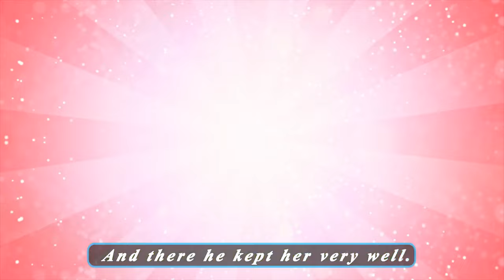Twinkle twinkle little star song part 2 | nursery rhymes & kids' songs | baby lullaby dance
song
part 2
lullaby
baby
nursery rhymes
kids songs
children
music
videos
lyrics
baby songs
stories
hazel rabbit
new
2017
videos for kids
learn
learn colors
learn alphabet
songs to dance
baby dance